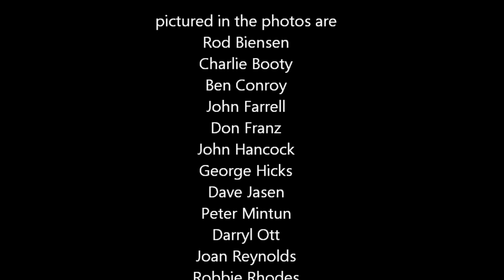Boomtown Echoes by Trebor Tichenor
The King of Folk Ragtime plays one of his early rags from the Dirty Shame LP of the same name. It's accompanied by a slide show of photos, mostly by George C. Willick, taken at piano parties at Trebor's home in St. Louis, 1979 to 1981. Copious ragtime luminaries can by glimpsed in the photos including David Thomas Roberts, Dave Jasen, Butch Thompson, Terry Waldo, Tom Shea, John Hancock, and many others, several of whom are no longer with us.